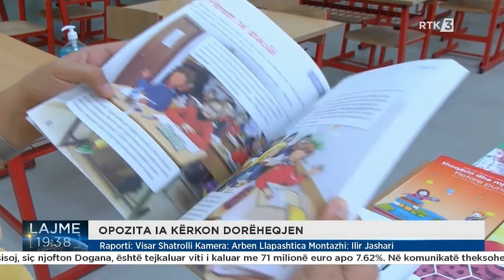PDK, LDK e AAK theksojnë se kjo qeveri është e paaftë, ftojnë Nagavcin që të dorëhiqet menjëherë